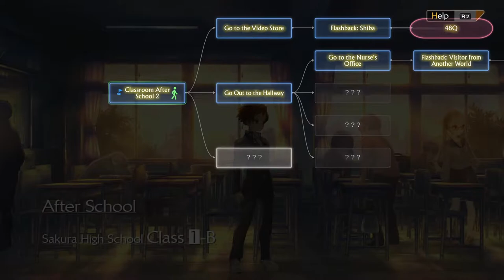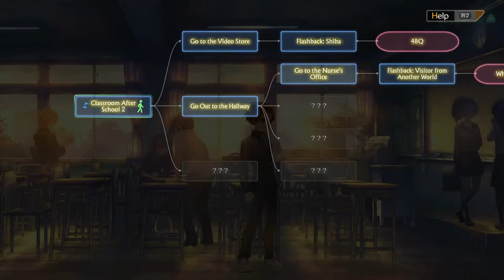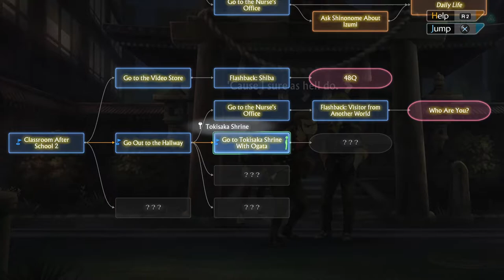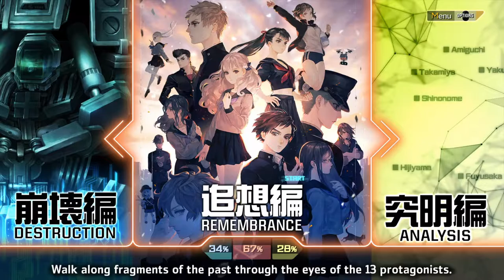Point of Insertion | Let's Play 13 Sentinels Aegis Rim (Blind) | 35 | Walkthrough Playthrough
In this episode of my blind Let's Play Gameplay Playthrough of 13 Sentinels: Aegis Rim, Juro remembers his first time a girl was on top of him.

13 Sentinels: Aegis Rim is a cross-genre video game developed by Vanillaware and published by Atlus for the PlayStation 4. It was released in Japan in November 2019 and worldwide in September 2020. The game is divided between adventure side-scrolling segments and real-time strategy battles, and follows thirteen high-school students in a fictionalized 1980s Japan who are dragged into a futuristic war between mechas and hostile Kaijuu. Originally scheduled for a 2018 release on both the PlayStation 4 and PlayStation Vita, the game was delayed to 2019 with the Vita version being canceled.